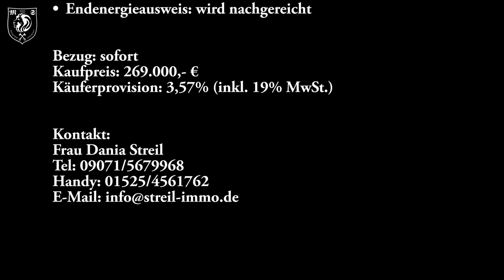Einfamilienhaus in Höchstädt im Landkreis Dillingen an der Donau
Stadthaus in Höchstädt – zentrale, ruhige Innenstadtlage – mit Garten und Nebengebäude

Sie wollen mit Ihrer Familie gerne mitten in einer Kleinstadt wohnen und trotzdem Ruhe und Privatsphäre genießen? Mit dieser Immobilie ist das möglich. Jetzt schnell kontaktieren (siehe unten).

Immobilie auf einen Blick
- Baujahr: 1925, Umbau 1966
- Wohnfläche: ca. 125 m²
- Zimmer 5,5
- Grundstück: 380 m²

Besonderheit: Ruhige aber zentrale Lage in der Innenstadt
Ruhig und trotzdem am Puls des Lebens: Das Einfamilienhaus liegt in der Höchstädter Innenstadt und dadurch in unmittelbarer Nähe zu Einkaufsmöglichkeiten und Gastronomie. Trotz dieser zentralen Lage ist das Wohnen aber ruhig, der Garten von außen nicht einsehbar. So ist Ihnen trotz Innenstadtlage jede Menge Privatsphäre und Ruhe garantiert.
Diese Lage passt zu den Wünschen und Bedürfnissen Ihrer Familie? Jetzt Besichtigung vereinbaren (Kontakt siehe unten).

Beschreibung
Allgemein: Das Einfamilienhaus liegt inmitten der Innenstadt und bietet dadurch eine ruhige Wohnatmosphäre und gleichzeitig die Möglichkeit, fußläufig Restaurants, Geschäfte und andere Institutionen zu erreichen. Durch den nach hinten liegendem Garten ist Privatsphäre garantiert.

Die Kleinstadt Höchstädt liegt im schwäbischen Landkreis Dillingen an der Donau. Von Dillingen ist Höchstädt nur wenige Kilometer entfernt, von der schwäbischen Hauptstadt Augsburg rund 40 Kilometer. Direkt an der Bundesstraße 16 gelegen ist Höchstädt außerdem gut mit den Städten Günzburg und Donauwörth vernetzt, die Großstädte München und Stuttgart sind in weniger als zwei Stunde zu erreichen. Auch an den Bahnverkehr ist die Stadt angebunden.

Durch die gute Lage und Anbindung der Stadt eignet sich der Wohnort wunderbar für Pendler. Aber auch in Höchstädt sind einige namhafte Wirtschaftsunternehmen und Arbeitgeber ansässig, wie beispielsweise die Grünbeck Wasseraufbereitung GmbH, die Nosta GmbH oder die THANNER GmbH Schuh- und Schäftefabrik.

Das Höchstädter Schloss und einige Kirchen zählen zu den Sehenswürdigkeiten der Stadt. Außerdem ist man hier direkt im Grünen, der Donauradweg führt hier entlang und einige Seen liegen in unmittelbarer Nähe.

Renovierungen
- Fenster wurden 1999 erneuert
- Haustüre 2002 neu
- Bad wurde 2004 neu installiert
- keine Zentralheizung, bisher wurde mit Holzöfen beheizt. Eine Gasleitung wurde vor ca. sieben Jahren ins Haus gelegt
- Fußböden im Erdgeschoss neu

Sofort bezugsfrei.

Kaufpreis: 269.000,-€
Käuferprovision: 3,57% (inkl. 19% MwSt.)

YouTube Video:

Frau Dania Streil
Tel: 09071/5679968
Handy: 01525/4561762

Dieses Video wurde produziert von Michael Streil Immobilien

Dieses Video wurde für die private, nicht-kommerzielle Nutzung produziert und veröffentlicht. Dieser Film ist ohne Rücksprache oder schriftlicher Genehmigung für private Zwecke kostenfrei verwendbar. Bitte beachte jedoch, dass dieses Video weder inhaltlich noch grafisch verändert werden darf. Bitte gib bei der Verwendung bitte stets Michael Streil Immobilien als Quelle an und verweise bei der Veröffentlichung im Internet

Die Nutzung zu Bildungszwecken und die kommerzielle Nutzung, als auch Filmvorführungen ist eine Lizenzierung unsererseits erforderlich.

Michael Streil Immobilien
Kapellenweg 8
89426 Mödingen/Bergheim
09071/5679968
0172/8687655
Rechtsform: Einzelunternehmen

Aufsichtsbehörde gem. § 34c GewO: vom 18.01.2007 erteilt durch Landratsamt Dillingen a. d. Donau Große Allee 24

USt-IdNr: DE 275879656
Rechtsform: Einzelunternehmen
Geschäftsführer: Michael Streil